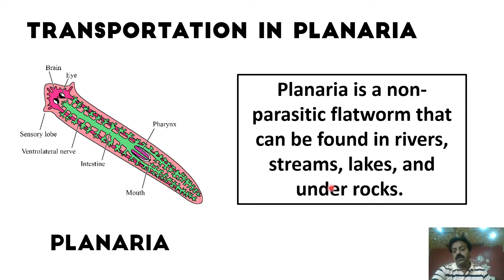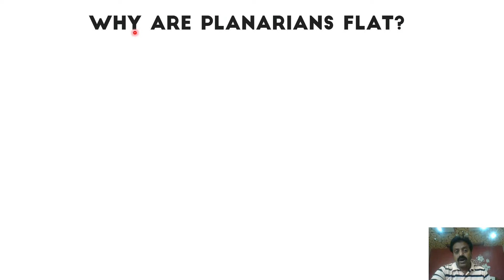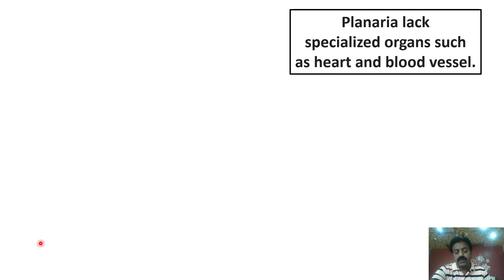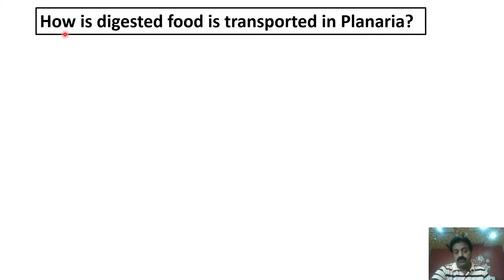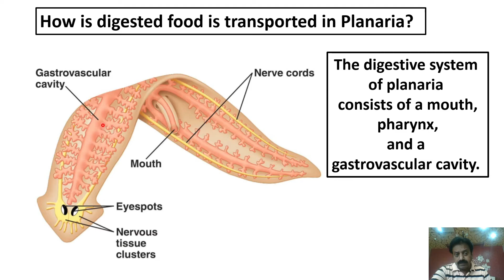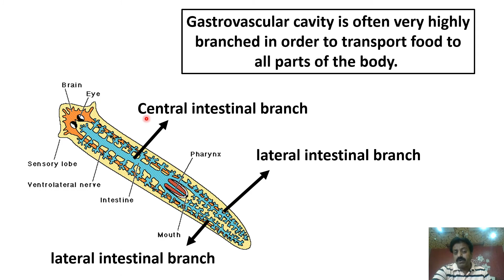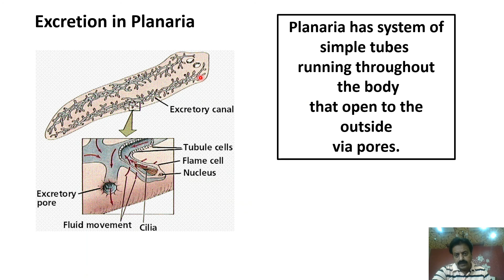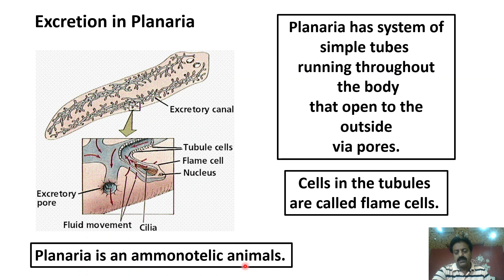Chapter: 14 / Transport / XI Biology / Transportation in Planaria / Part 13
─ Transportation in Planaria
─ Planaria lack specialized organs such as heart and blood vessel.
─ Transportation in Planaria takes place without blood circulatory system
─ As coelom is absent the body is flat and cells are close to environment.
─ How is digested food transported in Planaria?
─ How does gas exchange occur in Planaria?
─ Excretion in the Planaria